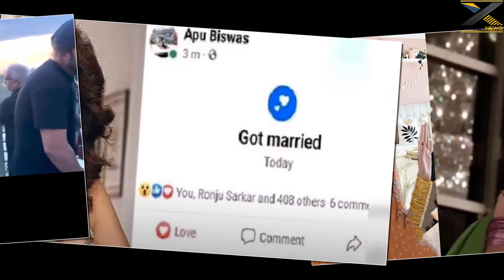শাকিবের মা অপুকে দোয়া করে দিল এতে খুব রেগে গেল বুবলি দেখুন ভিডিওতে X Bangla News